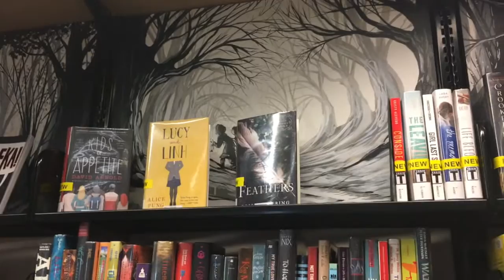Library Vlog | BookMonsters11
Who doesn't love a vlog about the library!
Hello, and welcome back to BookMonsters11! ♡

Hello, and welcome to BookMonsters11! This is our booktube channel, an outlet for us to express not only a love of books but art, makeup, comedy, sketches, and more bookish fun! Join us for vlogs, makeup tutorials, costume makeup tutorials, book tags, challenges, etc.